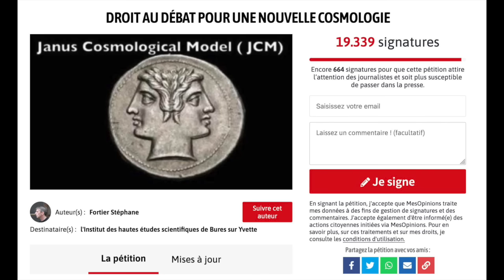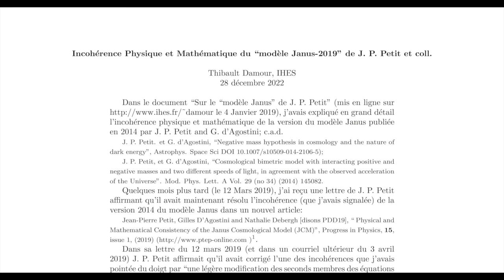Agissez ! En face, ils sont lâches, morts de peur et se cramponnent à leur château de cartes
Les nouvelles connaissance vont les emporter comme des fétus de paille.  Ne vous contentez pas de "liker". Envoyez des lettres à l'Académie des Sciences, à l'IHES et envoyez moi les photocopies à JP PETIT BP 55 84122 Pertuis. Je monterai ces lettres à l'écran, en sélectionnerai au hasard et lirai leurs contenus.Indignez-vous, bon sang !
A l'académie des Sciences de Paris:
23 quai de Conti, Paris 75006
- Philippe Taquet Président
- Françoise Combes, Vice-Présidente
- Thibault Damour
- Etienne Ghys, mathématicien, Secretaire Perpétuel
- Cedric Villani, mathématicien
et
-  Emmanuel Ullmo, mathématicien
Directeur de l'Institut des Hautes Etudes Scientifiques
IHES, Le Bois Marie, 35 route des Chartres
91440 Bures sur Yvette

Modèle de lettre :

Madame, Monsieur,
Les données récentes du télescope spatial James Webb confirme la crise dans laquelle s'enfoncent les cosmologistes et les astrophysicien depuis des décennies. Ils sont incapable de rendre compte d'une naissance précoce des galaxies avant le premier milliard d'années. Au point que la question d'un changement de modèle est  posée par plusieurs d'entre eux.
Jean-Pierre Petit propose un nouveau modèle, extension du modèle d'Einstein, le modèle cosmologique Janus, qui rend compte d'une naissance des galaxies au cours des premiers 100 millions d'années. Son modèle propose des réponses construites à toutes les questions en cours et n'est en contradiction avec aucune donnée observationnelle. Il serait donc logique que ce modèle soit examiné et qu'il y ait débat.

   Mais l'académicien Thibaut Damour bloque tout débat depuis 2019 en ayant mis sur sa page du site de l'Institut des Hautes Scientifiques auquel il appartient un article intitulé "Incohérence physique et mathématique du modèle cosmologique Janus". Un article que personne ne lit mais auquel se réfèrent tous les chercheurs et tous les journalistes scientifiques et la grande presse. Ce qui représente un dommage considérable pour monsieur Petit.

   Monsieur Damour, depuis que cet article est en ligne, n'a jamais accepté de rencontrer monsieur Petit, qui se trouve de fait dans une situation de diffammation scientifique.

  Bien que n'ayant pas qualité pour me prononcer en faveur de l'un ou de l'autre, je vous demande d'intercéder pour que Monsieur Petit puisse exercer un légitime droit de réponse, face à Monsieur Damour, dans l'enceinte de l'Académie des Sciences de Paris, devant les académiciens compétents. Nous demandons également que celui-ci puisse publier sa réponse aux critiques formulées par Monsieur Damour, sur le site de l'IHES, à la suite de ces mêmes critiques.

Enfin, si le modèle Janus de Monsieur Petit, qui représente une extension de la Relativité Générale;  était pris en considération, cela donnerait à la France une chance de pouvoir occupper une place de leader dans un domaine scientifique où règne, au plan international, la plus grande confusion.

Veuillez croire à ma considération

Signature